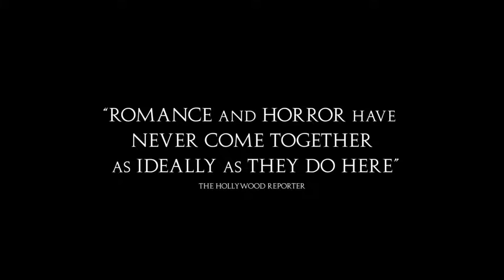Trailer HD 1080p Bones and All De Luca Guadagnino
23 novembre 2022 en salle / 2h 10min / Drame, Romance, Epouvante-horreur
De Luca Guadagnino
Par Camille DeAngelis, David Kajganich
Avec Timothée Chalamet, Michael Stuhlbarg, Taylor Russell McKenzie

Maren part à la recherche de sa mère et rencontre Lee, un adolescent à la dérive qui va l’embarquer dans un road trip enflammé sur les routes de l’Amérique profonde. Leur amour naissant sera-t-il suffisamment fort pour résister à leurs démons, leur passé et le regard d’une société qui les considère comme des monstres ?